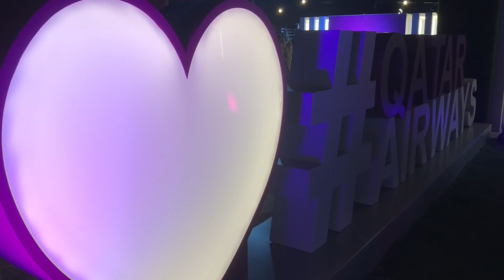Glimpse of QIFF 2024 at Family Zone Qatar Expo 2024